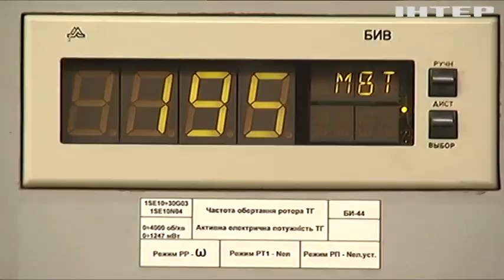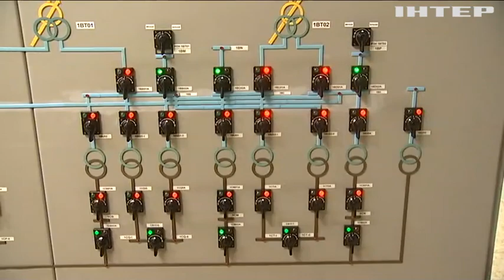Енергоблок однієї з АЕС повернувся в енергосистему країни